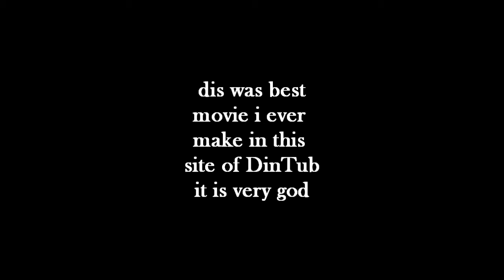S-Key-Ing #3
Best hunter pvp movie ever!

Greatest music ever - PG